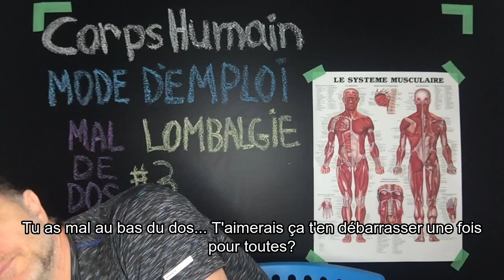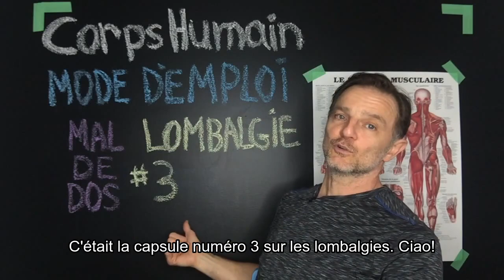Douleur Lombaire Quoi Faire? Conseil #3 Explication des maux de dos lombaires Pourquoi Comment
Nos vidéos sont d'abord et avant tout à titres éducatif et préventif. Appliquer les notions et indications mentionnées dans nos vidéos ne vous soustrait en rien à une visite chez un professionnel de la santé.

Les indications données sont dans certains cas insuffisantes pour en faire des pratiques thérapeutiques complètes.
Vous vous brosser les dents ? Vous mettez en pratique ce que votre dentiste vous recommande ? Faites de même avec nos suggestions et voyez par vous-même les bienfaits sur votre santé.
Deux à trois fois par jour 10 minutes de nos étirements et exercices pourrait vosu faire grand bien.
Bonne Hygiène Bio-Mécanique !